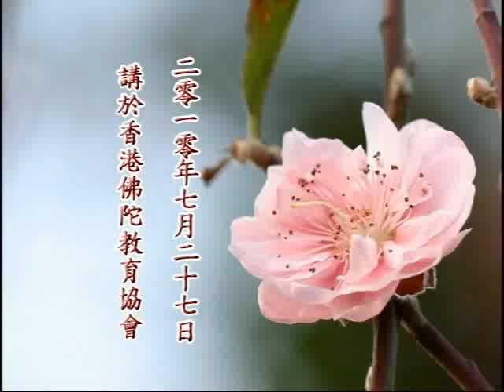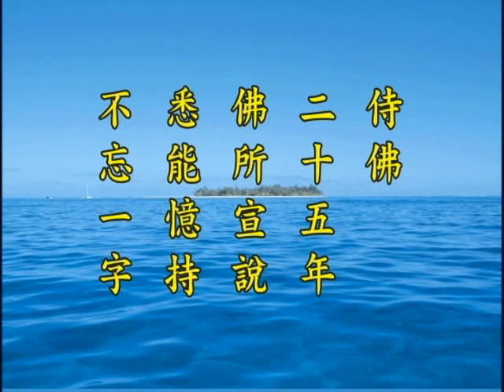净土大经解演义 净空老法师主讲090a